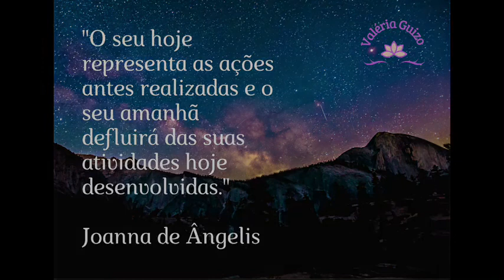Purificação e Proteção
Olá, Galera do Bem! 💜

"O seu hoje representa as ações antes realizadas e o seu amanhã defluirá das suas atividades hoje desenvolvidas."

 *Joanna de Ângelis*

Boa prática. 💜
Namastê 🙏🏻